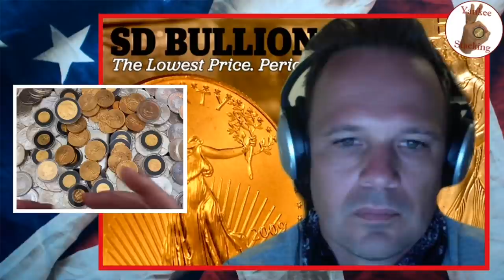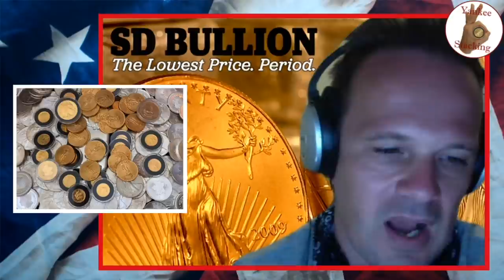SD Bullion Interview with James Anderson: Year End Silver at $40? Gold at $2,500?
SD Bullion interview with James Anderson:  Year End Silver at $40?  Gold at $2,500?  In this video I interview James Anderson, former managing director of Mike Maloney's GoldSilver.com, and current content marketer with for SD Bullion.  James shares some incredible information on gold and silver prices, the stock market bubble, the trouble at the COMEX, the warning bells going on in the bond market, what's coming with inflation, what we should watch for with the Federal Reserve, and the slow-motion silver short squeeze going on right now!  If you like to make your silver and gold purchases online, SD Bullion should be on your short list of great dealers to work with!

Topics Discussed: silver, gold, bullion, SD Bullion, interview, silver prices, stock market, stock market bubble, COMEX, bonds, bond yields, inflation, Federal Reserve, FED, silver short squeeze, silver squeeze, wallstreetsilver, economy, economic collapse, shtf, stacking silver, stacking gold, precious metals, stack silver, stack gold, silver bullion, silver stacking, silver coins, silver eagles, gold eagles, gold coins, gold bullion, investing in silver, how to invest in silver, invest, investing